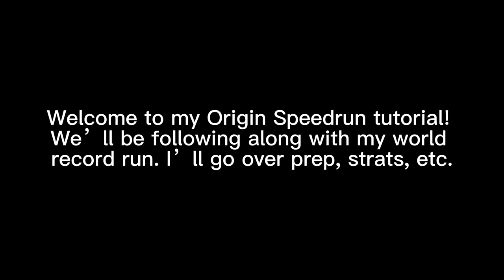Origin Speedrun Tutorial + WR